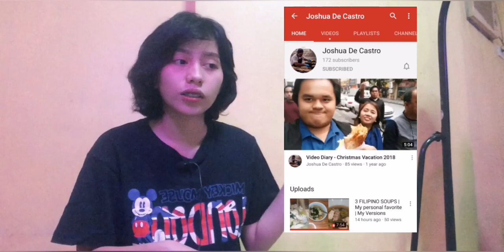Creep - Radiohead (Christine Rapada Cover)